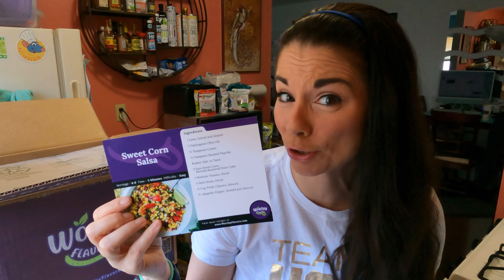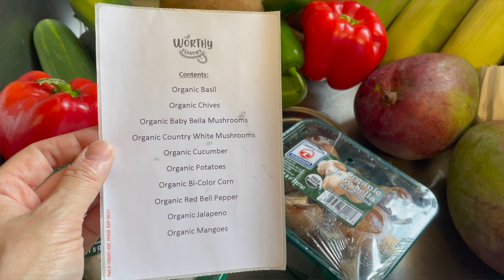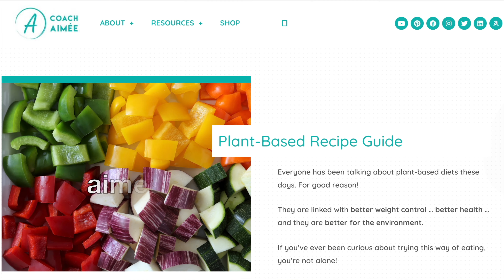I Got GIANT MANGOES: Worthy Flavors Organic Produce Subscription Unboxing (July 2021)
This is 11th order from Worthy Flavors and I got GIANT mangoes from Bee Haven Farms! This is the All Organic Box. How does it compare to Misfits Market, Farmbox Direct, and Green Field Farms? Watch my subscription box unboxing and find out!

✅ Farmbox Direct: Save $10 off your first order with this
✅ Use this link to save $5 on your first Seven Sons order

I became a coach to help others avoid making the mistakes that I made. I've suffered injuries, been exhausted, and frustrated because I didn't have access to the right program to achieve my goals properly, I learned everything the hard way by seeking out instruction, information, and inspiration.

✅ Become an ISSA Certified Personal Trainer and/or Nutrition Coach! Current ISSA Promotions & Discounts

I film stationary shots on a Sony ZV-E10
❤️ I film action shots on a GoPro Hero 10, 9, and Max
❤️ I use an M1 iMac for editing with iMovie (because it's the easiest)
❤️ I use Rode Wireless Go II for Audio
Protect yourself legally. I use these templates
❤️ I use Kerastase hair products. Use this link and save 20%